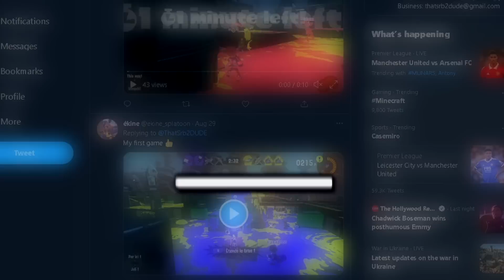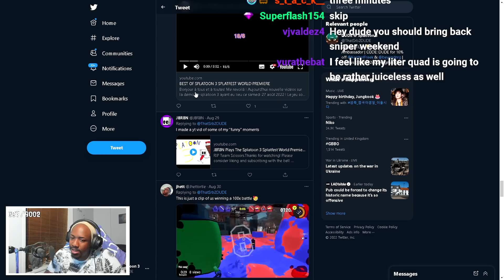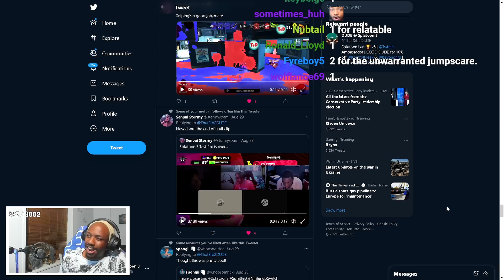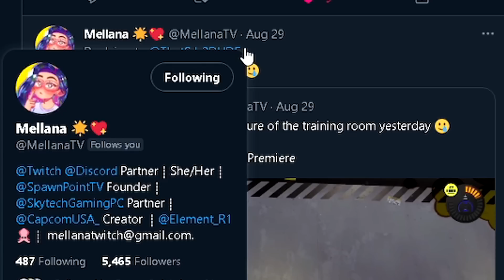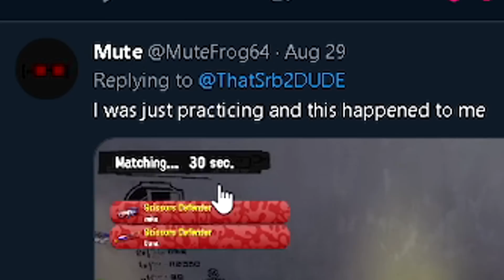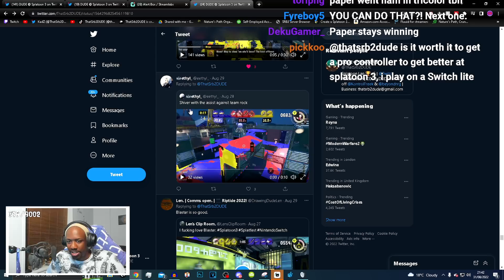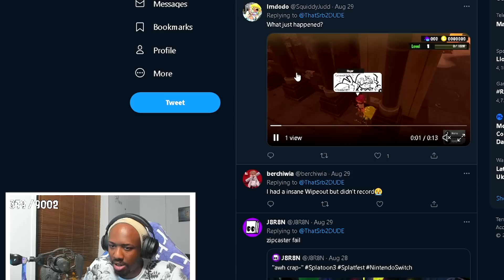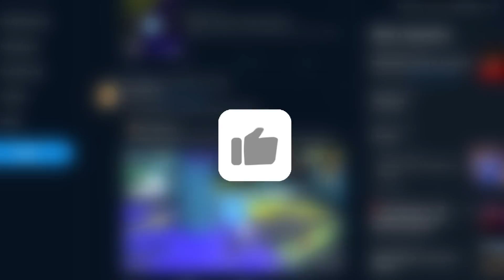REACTING to YOUR FUNNY MOMENTS from the SPLATOON 3 TESTFIRE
We all had our fair share of FUNNY moments during the Splatoon 3 Testfire but what where the FUNNIEST MOMENTS? In this video i will be reacting to the Funniest moments during the Splatoon 3 World Premiere!